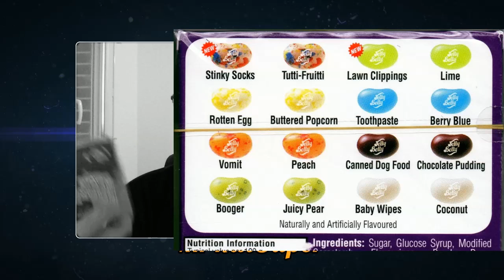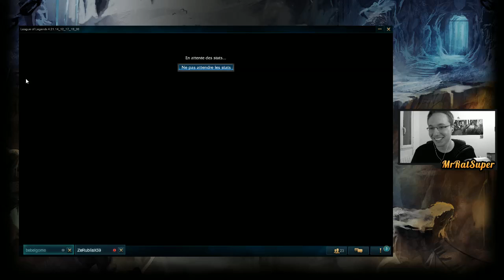DÉFI FUN || LEAGUE OF LEGENDS : UN BONBON DÉGUEU A CHAQUE MORT !!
Pouf Pouf ! Vidéo défi sur lol ! A chaque mort je vais manger un bonbon Bertie Crochue ( sorcière célèbre. Elle est la créatrice des Dragées surprises dans harry potter ).

Combien vais je en manger a votre avis ? :3

► Ma Config PC :

•Processeur : i7-4790K (4.00 GHz)
•Carte graphique : GTX 980 OC, 4 Go
•Carte mère : Asus MAXIMUS-VII
•Boitier : NZXT Phantom Blanc USB 3.0
•Ventirad : Cooler Master V8 GTS
•Carte d'acquisition C985